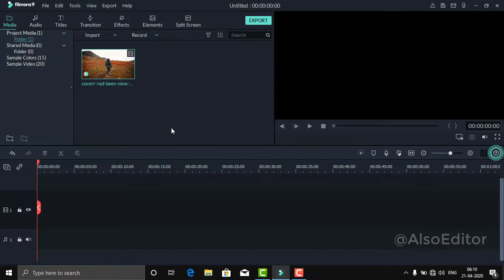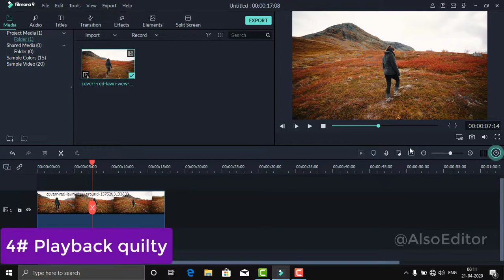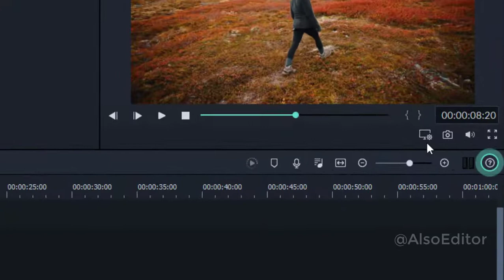How to Fix Filmora 9 Lags in Tamil | Editing without Lags | Also Editor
Hi guys in this tutorial on Filmora9 lags fixed. filmora9 most of the time lags on preview window. how to fix lag in filmora9. filmora 9 lag fixed in tamil video.

What I'm Use it ?

 • Filmora 9